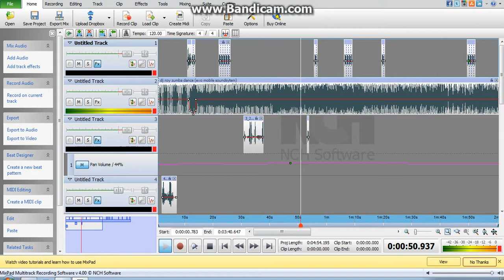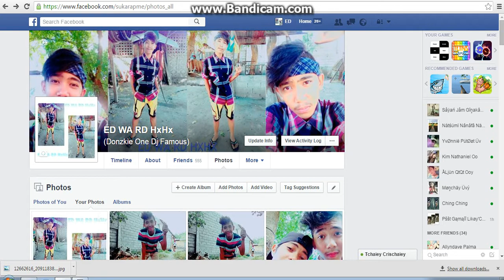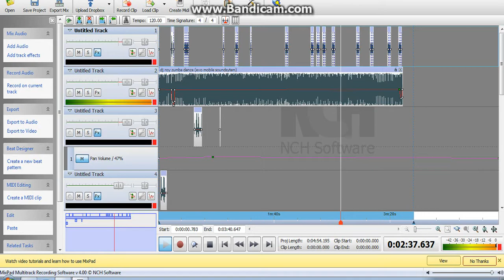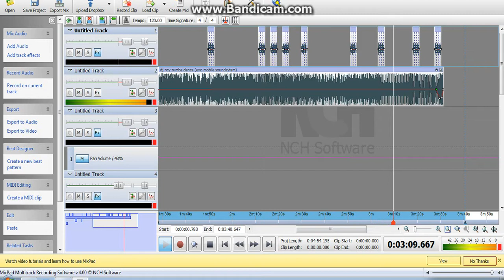☺♫♫L/S/C ECHO ZUMBA DANCE (EVO MOBILE SOUNDS SYSTEM) ♫ (DEEJAY'DONZKIE REMIX)♫♫